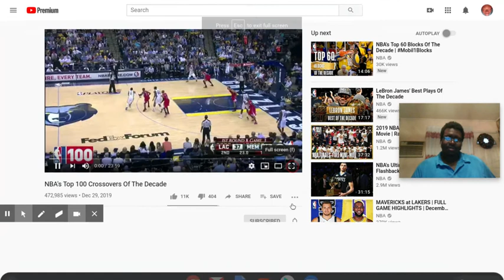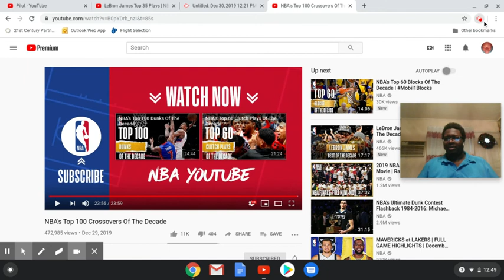NBA's Top 100 Crossovers of the Decade Reaction